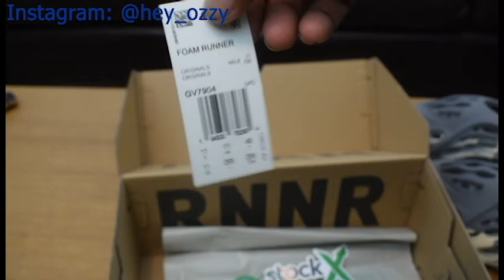Adidas Yeezy Foam Runner MXT Moon Gray Review + On Feet Review collectkick.ru